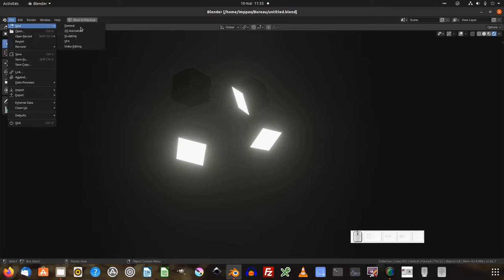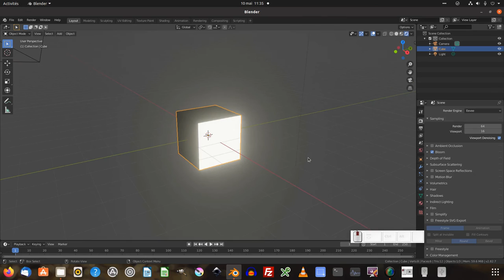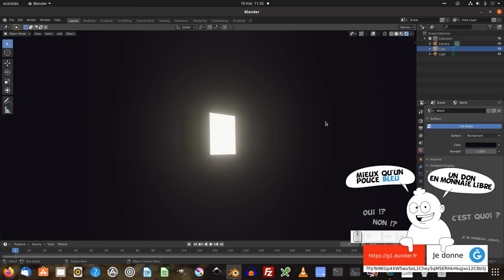Tuto Blender : L'effet Bloom (débutant)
Nous allons voir comment faire un effet Bloom (halo) avec blender 2.82.